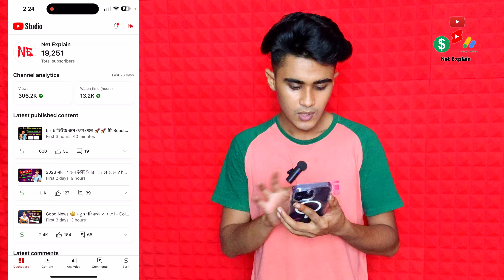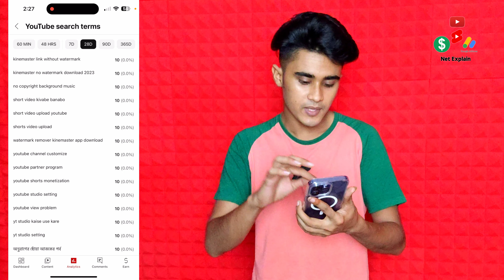খুশির খবর 🤩 ভিউজ বাড়বে রকেটের গতিতে 🚀🚀 Views baranor tricks on youtube 😍 YouTube Views Kaise Badhaye